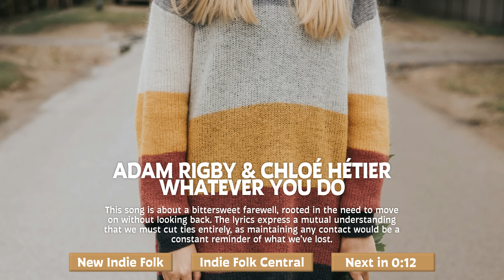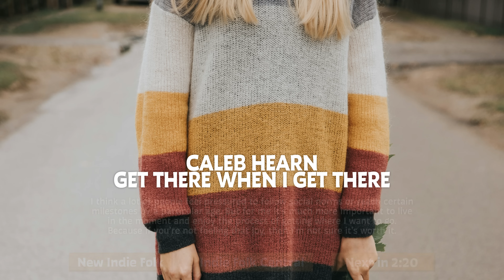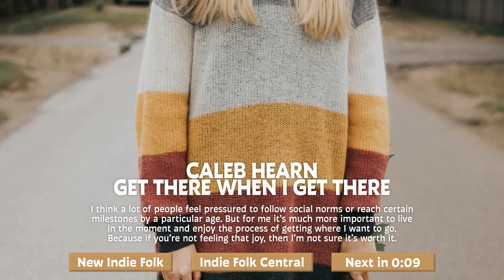New Indie Folk • October 2024 (Autumn Playlist 🍂 Acoustic & Cozy )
Enjoy the best new Indie Folk songs for October 2024, many autumn-inspired songs 🍂 tracklist below!

As summer fades into memory, it's time to embrace the cozy autumn days ahead! We've curated the perfect indie folk tunes to pair with some warm sweaters. This playlist, and the ones to follow, will capture the autumn spirit 🍂 Who else feels that fall is the perfect season for indie folk music?

✨ Tracklist:
0:00 Intro: Indie Folk Central, discover the best new indie folk
0:10 Open Road Folk Music - The Great Unknown
2:28 Ocie Elliott - These Days
5:25 Adam Rigby & Chloé Hétier - Whatever You Do
8:42 The Satellite Station - The Great Unknown
11:48 Harrison Storm - Temporary Friend
14:48 Brophy - Setting Too Soon
18:54 Peter. - Golden Girl
20:31 Old Sea Brigade - If You Had To Ask
24:14 Tyson Ray Borsboom - Cant Go Home
28:07 Caleb Hearn - Get There When I Get There
31:02 Bertie Newman - Tell Me What You Dreaming Of
34:33 Rod Coote - The Leap
38:42 Avry - Bags For Your Clothes
42:25 Cody Francis - Porch Swing
45:12 Glenn Thomas - Peel of Clementine
47:55 Ciel Rouge - Take Me Home
51:10 Pat Tierney - One Day Soon
54:44 The January Lanterns - Train Wreck
57:48 Flora Falls - Everyday Love
1:02:18 June Carousel - September
1:06:19 Our Atlantic Roots - Honey and Cinnamon
1:10:07 Liam Sharkey - Outrun the Wind
1:13:37 Mark Wilkinson & William Fitzsimmons - Movie Scene - Acoustic
1:16:51 jhana allan - Scheming Plans

✍️ Lyrics! We have all the lyrics of songs released on Indie Folk Central in our database. Need a specific one?

It's also our way of running a newsletter 🙃